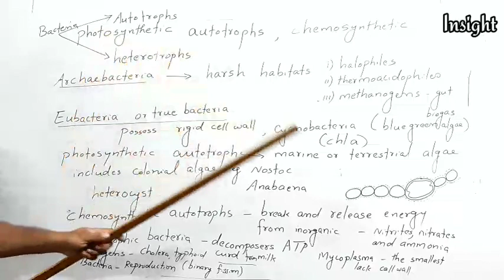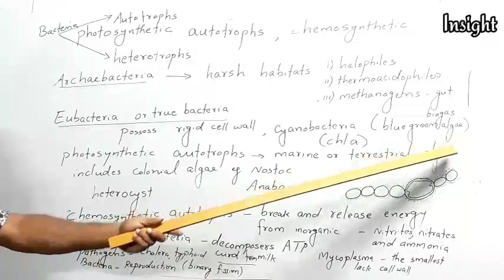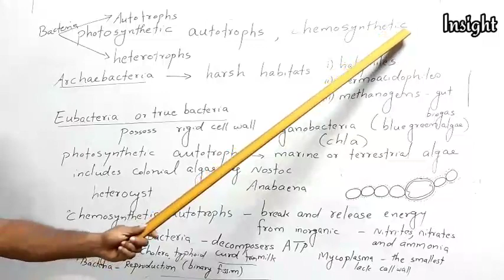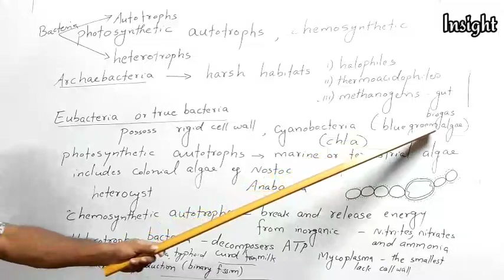+1BOTONY Biological Classification Part -2